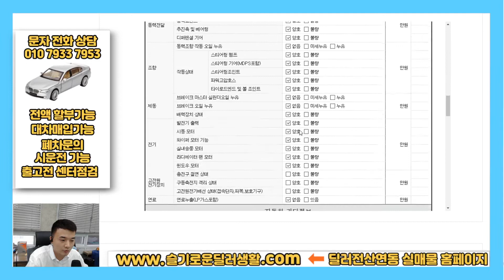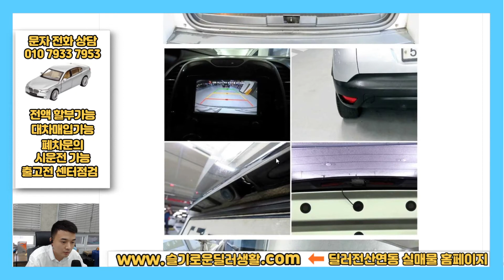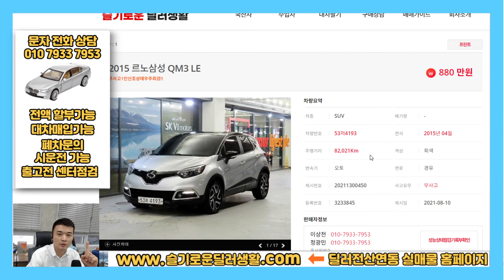(실매물인증) 880만원 QM3중고차 디젤 LE 2015년형 4193